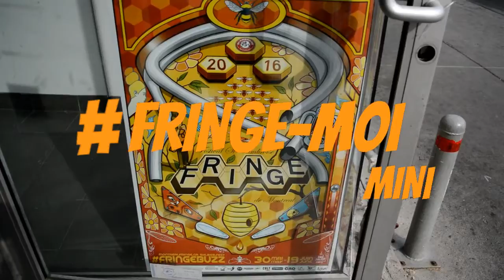FRINGE-MOI MINI COLLAGE: 1 JUIN (Galerie Fringe + Strip Spelling Bee)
Ce FRINGE-Moi Mini collage est une compilation de vidéos filmés par les artistes et les employés du Festival St-Ambroise FRINGE de Montréal. Vous êtes tous et toutes invités à participer en déposant vos vidéos sur Twitter ou Facebook avec fringemoi et fringebuzz !

This FRINGE-Moi Mini collage is a compilation of videos taken by artists and staff of the St-Ambroise Montreal FRINGE Festival. Anyone is welcome to participate by posting videos to Twitter or Facebook with fringemoi &